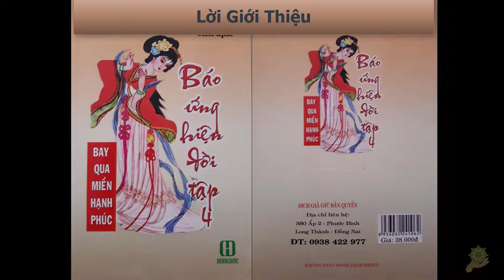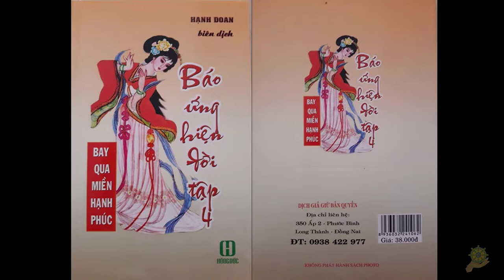01 Lời Giới Thiệu [Báo Ứng Hiện Đời Tâp 4] - Hạnh Đoan - Bay Qua Miền Hạnh Phúc